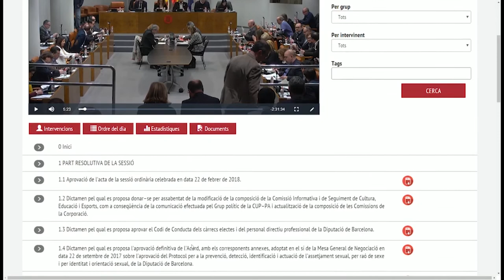La Diputació de Barcelona implanta un nou sistema de videoactes dels plens de la corporació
Aquest nou sistema combina la gravació en vídeo de les sessions amb el document electrònic que conté l’ordre del dia de la sessió, el contingut dels acords aprovats, els assistents a la sessió i el règim de votacions. Cal recordar, a més, que des de l’inici d’aquest mandat la Diputació retransmet per streaming les sessions dels seus Plens.

El nou sistema permet al ciutadà poder accedir directament al debat d’un dels punts de la sessió, o bé saber el número d’intervencions per partit polític, diputat o el temps que duren els torns de paraules. L’aplicatiu, a més, ofereix la possibilitat de cercar quines intervencions ha fet un diputat en concret al llarg de la sessió plenària.